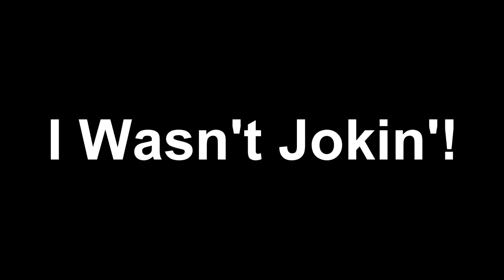Next Up On HVH... (Episode 93)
The Black History Month marathon continues but this week we get to have fun with some good hip hop movie craziness...

The Episode Will Be Out This Friday On Your App Of Choice!